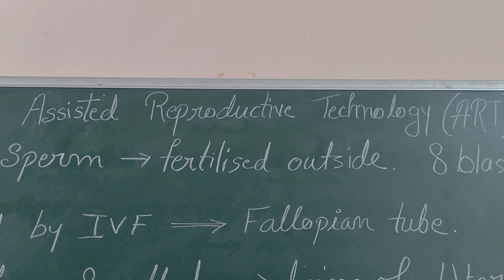Assisted Reproduction Technology (ART)